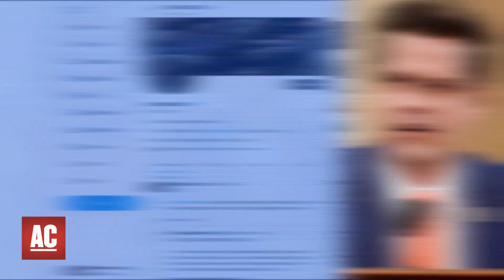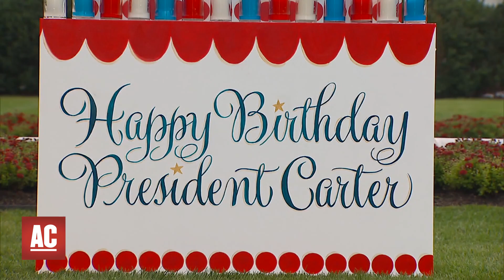Trump Civil Trial Begins, GOP Targets McCarthy & Desantis on Abortion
Trump Civil Fraud Trial begins in NYC. Speaker McCarthy Faces threats from Rep. Gaetz.